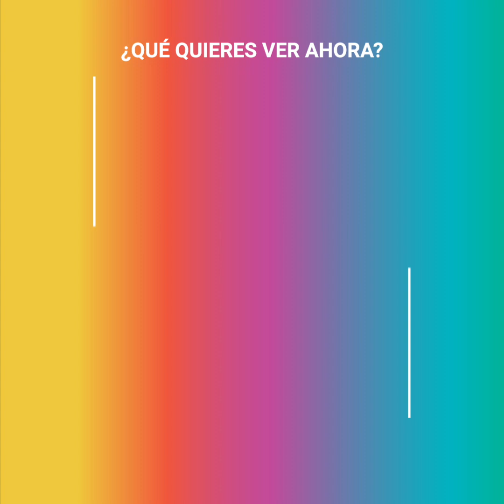El hermano de Madonna contó toda su verdad en un libro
A pesar de que ella intentó evitar la publicación del escrito, el libro sacó a la luz un lado que nadie conocía de ella. Cuando se reveló el real carácter de la diva, aisló a su hermano de la industria musical.